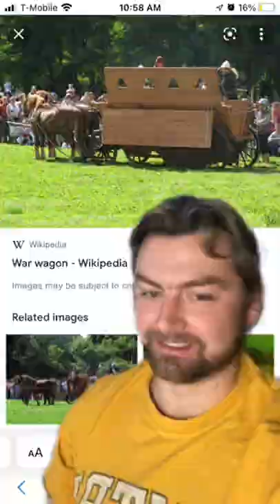War Wagons were real and they were amazing